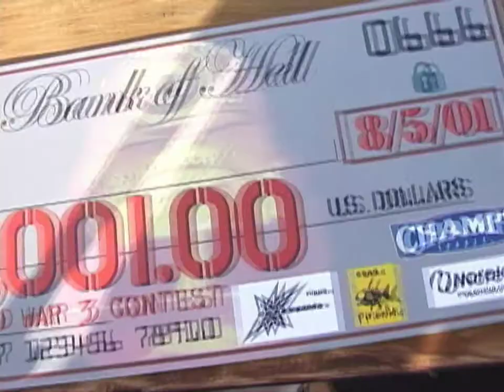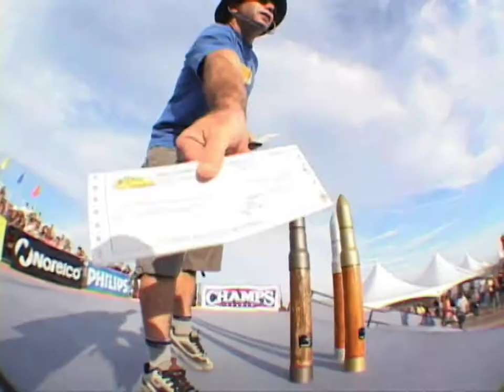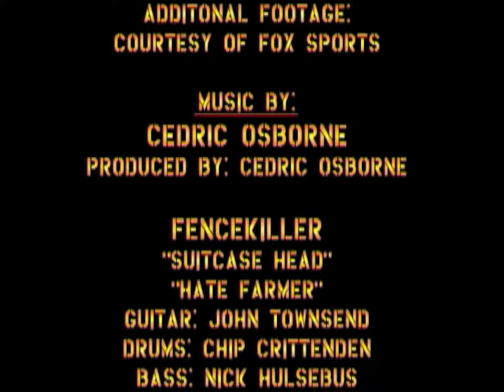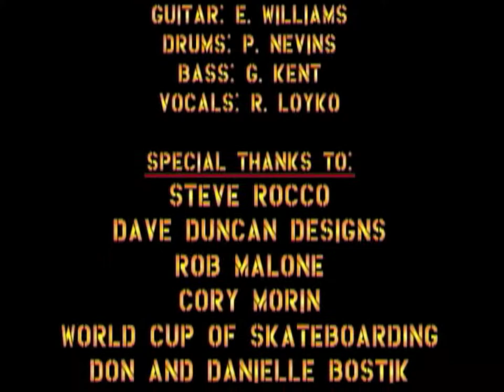World Industries WW3 Skateboarding Contest (2001) HD 1080p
World War 3 street skate contest by World Industries. Held in Huntington Beach, California on August 3-5 of 2001.  Featuring: Geof Rowley , Chris Lambert, Mark Appleyard, Cain Gayle,  Chris Cole, Chris Senn , Chris Haslam , Chad Fernandez, Ed Templeton, Carlos de Andrade, Ryan Sheckler, Fabrizio Santos, Omar Hassan and a lot more. Amazing tricks on huge rails and hefty ledges.